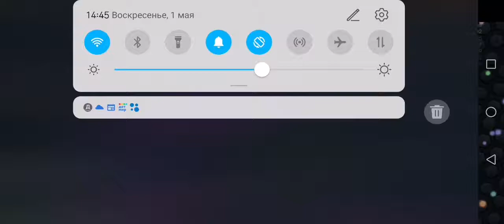slither.io. Слизарио. червячки.